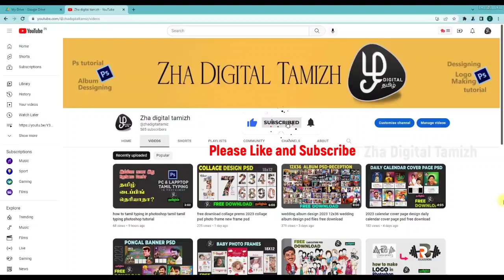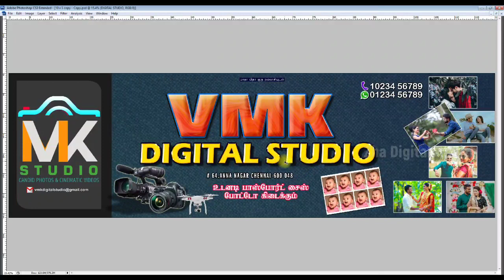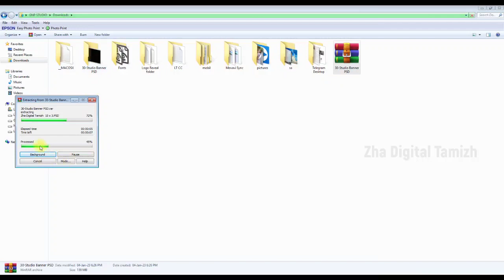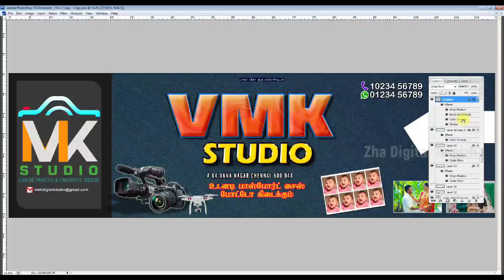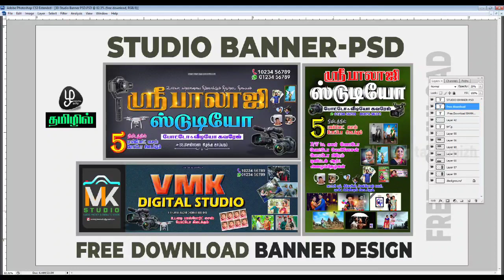studio banner design free download psd banner tamil psd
Hello friends, you can  download and use the PSD file given in the video. The file will be as a zip file. The file must be extracted from the folder, and you will be asked for the password. In the video, I have given the voice password in  3 places. The password is of four digit. Please support my journey